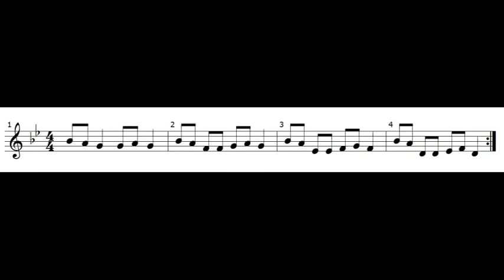يا ليلي يا ليلا (نوتة)